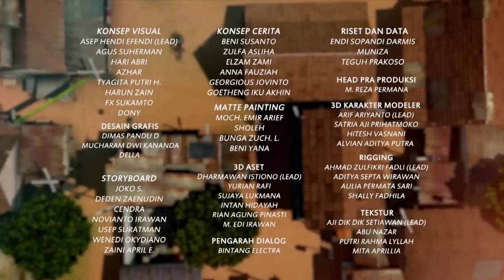Adit & Sopo Jarwo Ajak Jalan Kak Mey Keliling Kampung Spesial Bang Jarwo